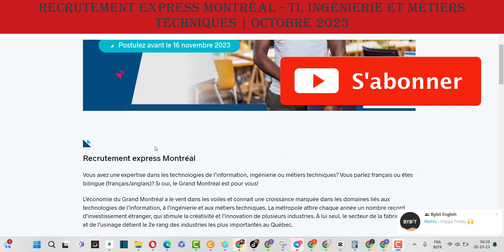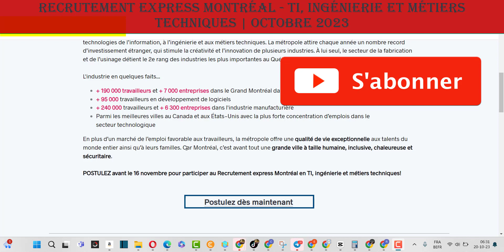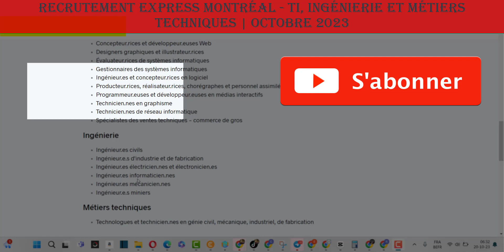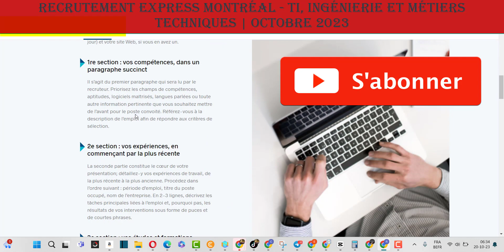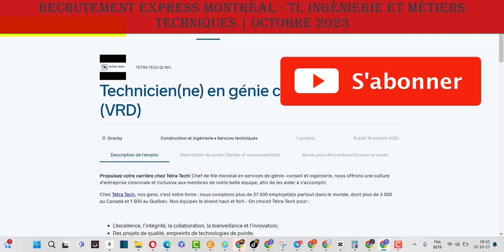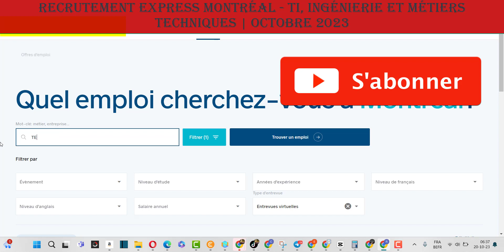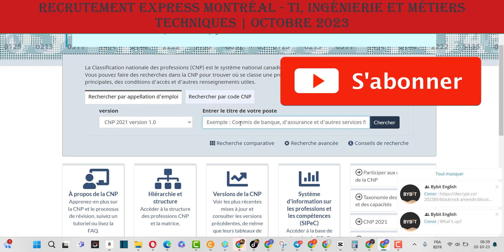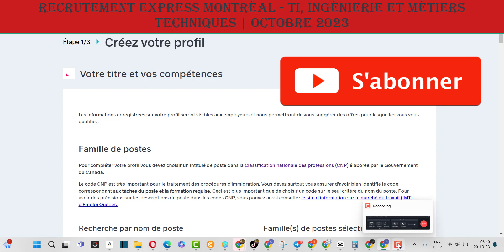Recrutement express Montréal TI, ingénierie et métiers techniques Octobre 2023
Le Grand Montréal recrute en TI, ingénierie et métiers techniques!
Employeurs du Grand Montréal et talents internationaux : participez à cette nouvelle édition du Recrutement express Montréal dans les domaines des TI, de l’ingénierie et des métiers techniques.

Cette campagne virtuelle de recrutement en continu ciblera des expertises parmi les plus en demande dans le Grand Montréal, et ce, dans plusieurs disciplines liées aux technologies de l’information, à l’ingénierie ainsi qu’à ses spécialisations techniques.

Chaque année, des centaines de talents internationaux choisissent Montréal pour leur projet de vie et de carrière. Avec un marché de l’emploi tourné vers l’avenir, la métropole québécoise est la destination idéale, avec de l’espace et de la place pour tous!

Vous souhaitez participer au Recrutement express - TI, ingénierie et métiers techniques?

Canaux d'interaction

"Bienvenue sur la chaîne YouTube 'Voyage et Réussite' ! Pour des expériences de voyage mémorables et une réussite personnelle et professionnelle, cette chaîne est idéale. Guides, inspirations et clés pour réussir vos projets de voyage.Conseils pratiques pour planifier vos voyages, maximiser votre expérience et atteindre vos objectifs. Récits inspirants de voyageurs transformant leurs aventures en succès personnel et professionnel.Astuces pour voyager économiquement, surmonter les obstacles et élargir vos horizons. Rejoignez notre communauté passionnée de voyageurs déterminés à réussir. Notre objectif est de vous accompagner dans votre quête de réussite à travers le voyage, en vous fournissant des ressources.

Abonnez-vous dès maintenant à la chaîne 'Voyage et Réussite' pour ne manquer aucune vidéo et embarquez avec nous dans cette aventure où chaque voyage devient une étape vers votre réussite personnelle et professionnelle !"

 👇▬▬▬▬▬▬▬ ➡️ME SUIVRE ▬▬▬▬▬▬▬ 🎯
🔔 Merci 😊

✅USDT --TRC20:👉👉THDkZfN3faVNSS2cPCCEkwWvAQFMnWg2du
✅BTC:👉👉 18oFxu97krTB77NDnLtccaHHhnyc6cAxcA
✅ETH:👉👉 0x4F890CF9CB90843681aB204f73155c83d90036c7
✅BNB:👉👉 bnb12kygzll7vsdgaa2kahmvtk5nvr2754m56t9ygr
✅TRX:👉👉 THDkZfN3faVNSS2cPCCEkwWvAQFMnWg2du
✅SOL:👉👉 HPwWUSyHwBLc8DRTBFJ6K4PdGM3N5kXjK8E1nXmPfe4J
✅ETH:👉👉 0x4F890CF9CB90843681aB204f73155c83d90036c7
✅BSC:👉👉 0xaC65d84479d5aB3Df98dB63E370CC12b99F9A6ee

🔔 Merci 😊

Nous vous déconseillons d'investir de l'argent que vous ne pouvez pas vous permettre de perdre.

😊MOTS CLES😊
tutoriel
conseils
astuces
développement personnel
développement professionnel
innovation
entraînement
formation
enseignement
amélioration
performance
efficacité
résultats
objectifs
succès
réussite
transformation
inspiration
motivation
découverte
intelligence artificielle
crypto-monnaie
savoir-faire
techniques
stratégies
expert
professionnel
mode de vie
passion
créativité
culture
voyage
divertissement
lifestyle
santé
bien-être
nutrition
forme physique
décoration
maison
design
développement durable.